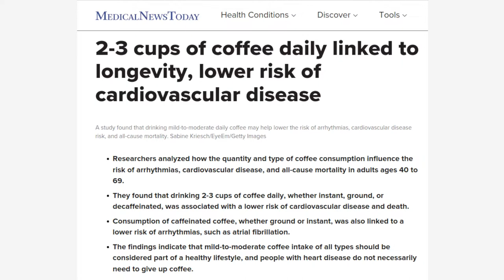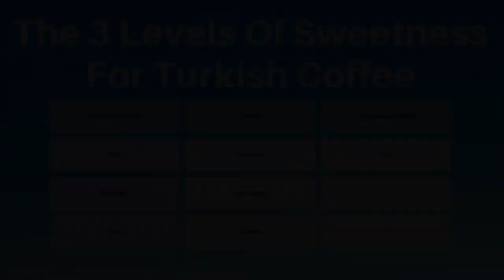Hawaij / Yemenite Spice Infused Coffee (Turkish Coffee)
Using a coffee hawaij blend to add some spicy overtones to a traditionally prepared cup of Turkish coffee.

Hawaij coffee spice mixture: Pereg spices Israel

Machine used in this video: Arzum Okka Minio

== For 1 cup of hawaij-spiced Turkish coffee ==

1 tbsp of Turkish coffee grounds
Sugar: 0-2 tsp of sugar
Hawaij: 1 tsp of home-mixed or store-bought hawaij

Prepare on the stove, in an ibrik, or in an automatic Turkish coffee machine